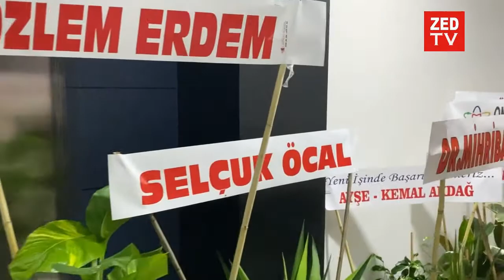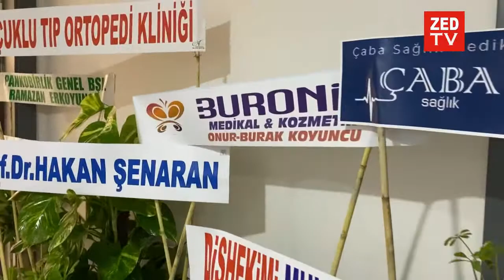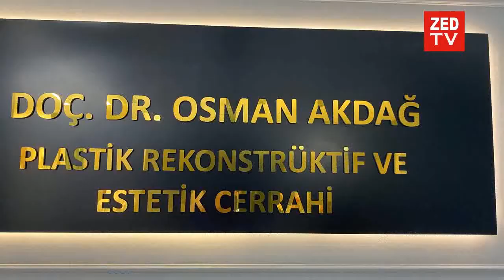Plastik Rekonstrüktif ve Estetik Cerrahi Uzmanı Doç Dr Osman Akdağ Özel Muayenesini Açtı